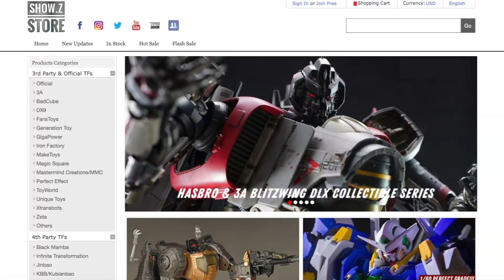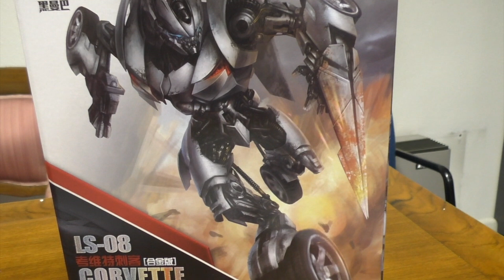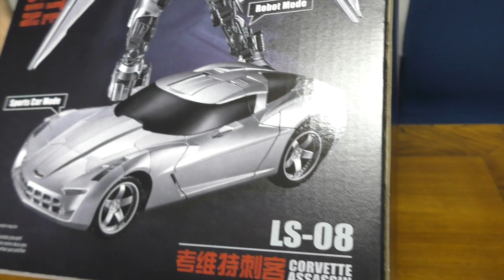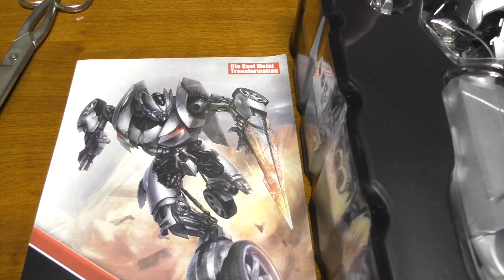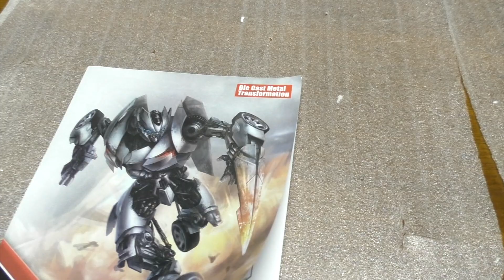Unboxings Ficcanti #6 - Empty Boxes Black Mamba?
Unboxing di un esemplare Black Mamba BMB, non gigante, non molto oversized, ma tagliente...

Ringraziamo per la collaborazione il sito SHOW.Z STORE che ci ha fornito il robottone che ci permetterà di andarlo a recensire.

Black Mamba Oversized
Black Mamba Review
Recensione Black Mamba BMB
Unboxing Transformers
BMB transformers
Sideways oversized
Unboxing Ficcanti
Potere Robotico succhia
freesensei
Black Mamba Sideways Black Mamba Sideswipe
Sidearm LS-08